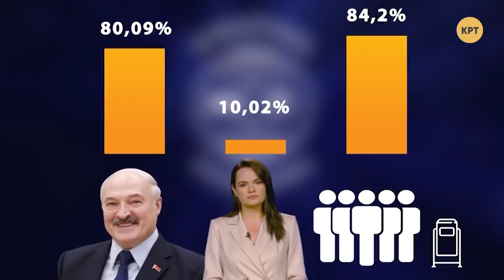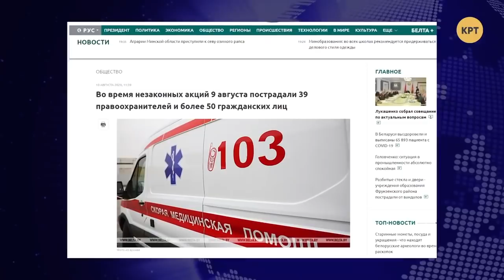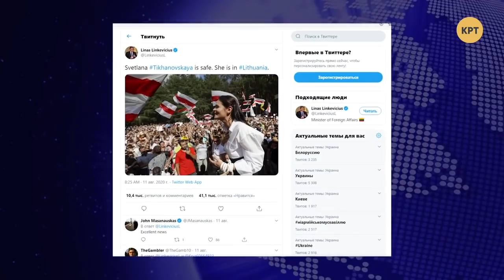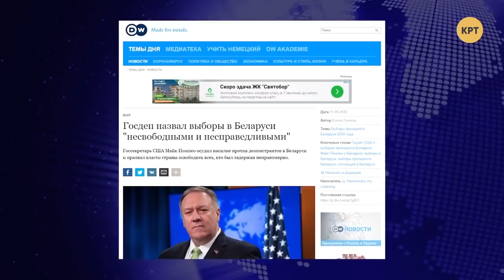Лукашенко заставил Тихановскую сдаться без боя // МЕЖДУНАРОДНАЯ ПАНОРАМА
После проведения выборов и победы Александра Лукашенко с более 80% результатом, протестные движения в Беларуси продолжились под лозунги фальсификации выборов штаба Светланы Тихановской, а также под постоянные призывы оппозиционных телеграмм-каналов. Но в течении трех дней Александру Лукашенко удалось подавить митинги, а главная оппозиционерка - Светлана Тихоновская объявилась в соседней Литве.